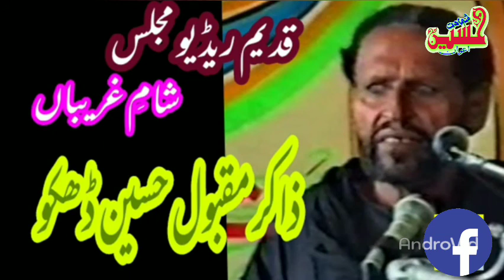Zakir Maqbool Hussain Dhako // Majlis Sham Gariba At Radio Pakistan